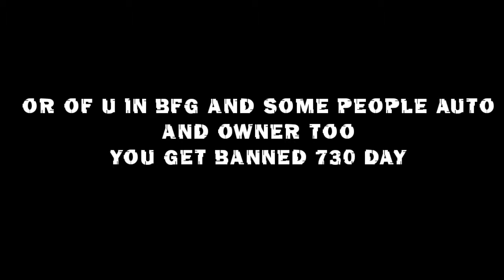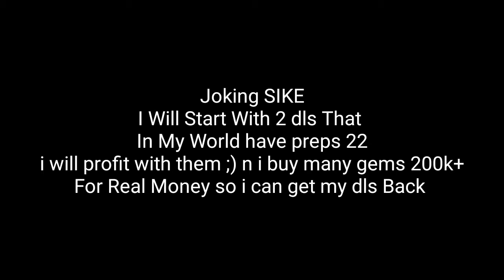GT IS DEAD 😪....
i dont Know What To say but dont worry ;(

Growtopia

growtopia ban

how to unban

how